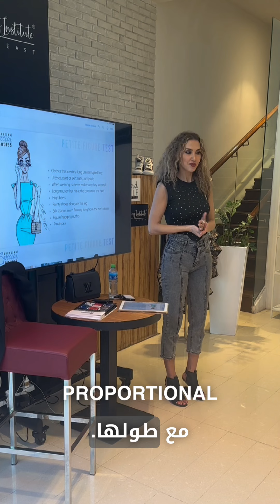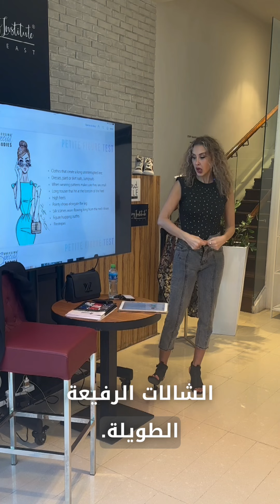8 May 2024